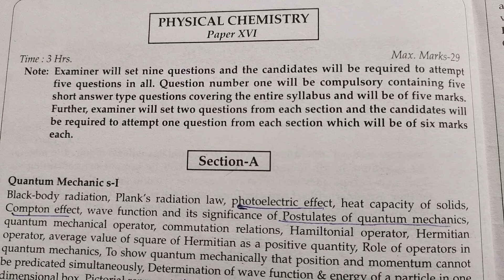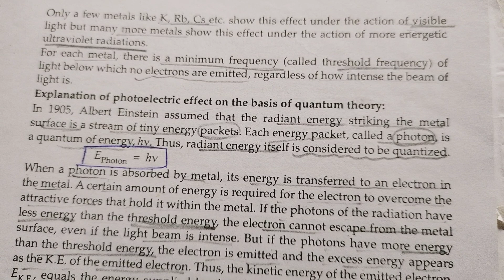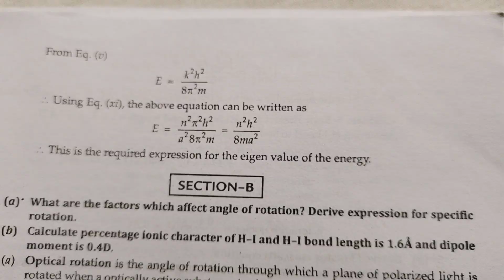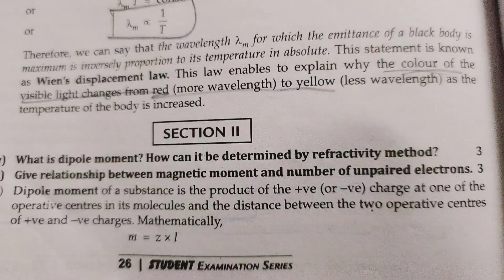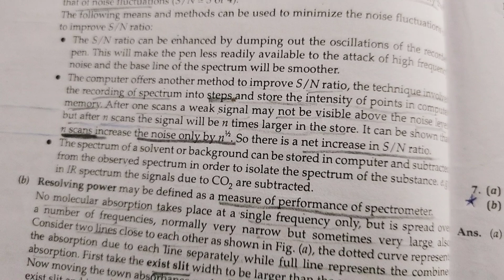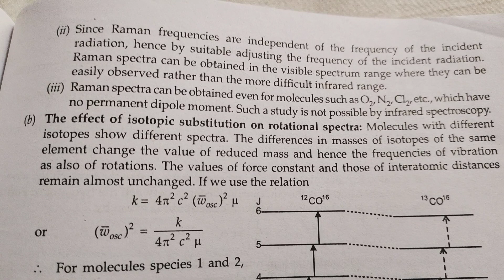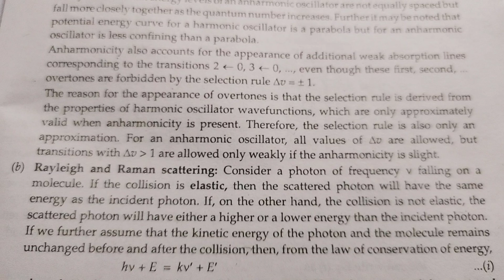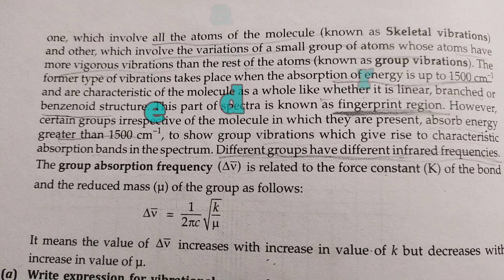BSc III Year 5th Sem Physical Chemistry Important Questions & Answers 2024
BSc III Year 5th Sem Physical Chemistry Important Questions & Answers 2024 ‎@dearpari99  @Dear_Pari

your queries -

physical chemistry bsc 3rd  year important questions 2023
physical chemistry bsc 3rd  year important questions with answers 2024
chemistry 3rd  year important questions 2023
chemistry 3rd  year important questions with answers 2024
bsc 3rd year physical chemistry important questions 2023
bsc 3rd year physical chemistry important questions with answer 2024
bsc 3rd year chemistry important questions 2023
bsc 3rd year chemistry important questions with solutions 2024
bsc 5th semester physical chemistry important questions 2023
bsc 5th semester physical chemistry important questions with solution 2024
bsc 5th sem physical chemistry important questions 2023
bsc 5th sem physical chemistry important questions with answers 2024
bsc 3rd year physical chemistry important question 2023
bsc 3rd year physical chemistry important question and answer 2024
bsc 5th sem organic chemistry important questions 2023
bsc physical chemistry 3rd year
chemistry bsc 3rd semester important questions 2023
chemistry bsc 5th semester important question answer 2024
physical chemistry
chemistry bsc 3rd year
math bsc 3rd year 5th semester
5th sem chemistry important questions 2023
bsc 5th semester chemistry important questions 2023
bsc 3rd year chemistry
bsc 3rd year physical chemistry important questions 2024
bsc 3rd year physical chemistry important questions
bsc 3rd year physical chemistry important question
bsc 3rd year physical chemistry most important questions 2023

HASHTAGS-

links -